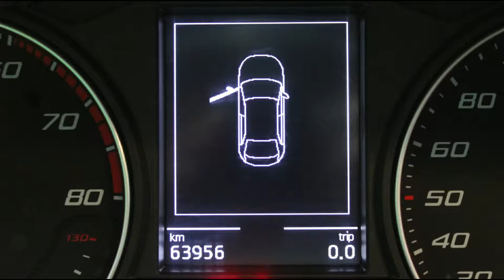DISAUTO | 2019 SEAT TOLEDO REFERENCE MANUAL CLIMA ARRANCANDO CAMINANDO Y BOLSAS OK SUPER COMERCIAL.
𝗗𝗼𝗻𝗱𝗲 𝗖𝗼𝗺𝗽𝗿𝗮𝗻 𝗹𝗼𝘀 𝗖𝗮𝗺𝗽𝗲𝗼𝗻𝗲𝘀 🏆👇

🍀𝗛𝗘𝗥𝗠𝗢𝗦𝗢 𝗦𝗘𝗔𝗧 𝗧𝗢𝗟𝗘𝗗𝗢 𝗥𝗘𝗙𝗘𝗥𝗘𝗡𝗖𝗘 𝗠𝗔𝗡𝗨𝗔𝗟 𝟮𝟬𝟭𝟵 🍀

🎯  𝗡𝗶𝗻𝗴𝘂𝗻𝗮 𝗕𝗼𝗹𝘀𝗮 𝗗𝗲𝘁𝗼𝗻𝗮𝗱𝗮 | 𝗣𝗮𝗻𝘁𝗮𝗹𝗹𝗮 | 𝗖𝗹𝗶𝗺𝗮 | 𝗧𝘂𝗿𝗯𝗼 .

𝗠𝗮𝘀 𝗜𝗻𝗳𝗼𝗿𝗺𝗮𝗰𝗶𝗼́𝗻:

🔵 MARCA: SEAT

🔵 TIPO:     TOLEDO REFERENCE MANUAL TURBO

🔵 MODELO: 2019

🔵 VALOR COMERCIAL : $ 216,700

📣   𝗗𝗘𝗦𝗖𝗥𝗜𝗣𝗖𝗜𝗢𝗡 :

EFICIENTE, EQUIPADO, VERSATIL, COMODO, Y SUPER COMERCIAL SEAT TOLEDO REFERENCE MANUAL 2019 : HERMOSA UNIDAD ARRANCANDO Y CAMINANDO PERFECTAMENTE, NINGUNA BOLSA DETONADA, PANTALLA, RINES DE ALUMINIO, CLIMA, ELECTRICO, DAÑO EN LAMINA REALMENTE MUY LEVE, SUPER COMERCIAL, RECUERDE QUE ESTAMOS A SUS ORDENES ANTE CUALQUIER DUDA, QUE NO SE LO GANEN, LO ESPERAMOS !

📋 Gestoría Vehicular con Garantía DISAUTO
👌 Localización y Cotización de Refacciones
✅ 🕵🏻♀️ Contamos con Inventarios de ingreso y egreso de
unidades